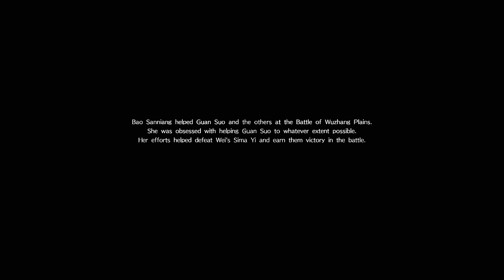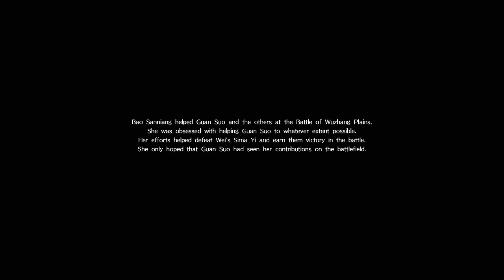Dynasty Warriors 9 | Bao Sanniang Ep.89 | The End + Xin Xianying [PS4 Gameplay/Commentary]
Dynasty Warriors 9 Open world adventure with Xin Xianying, she's aight.